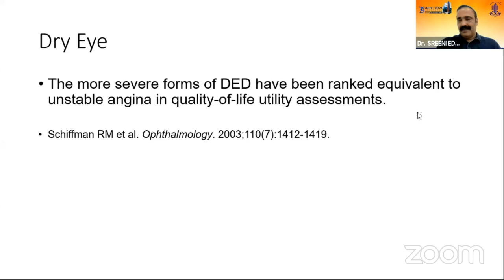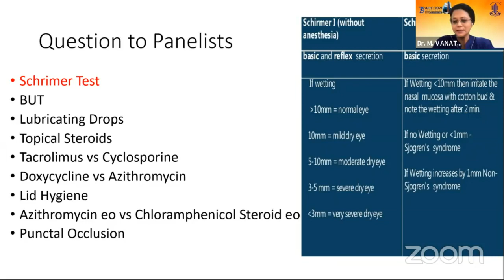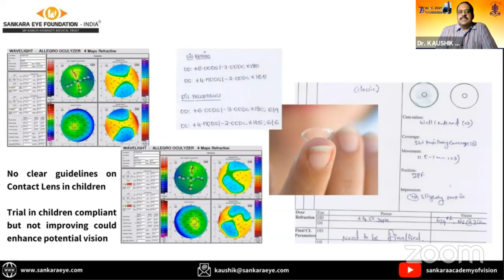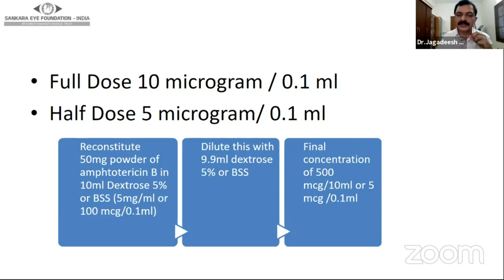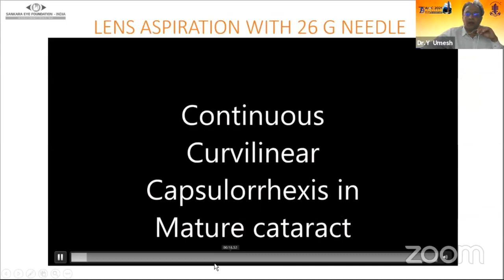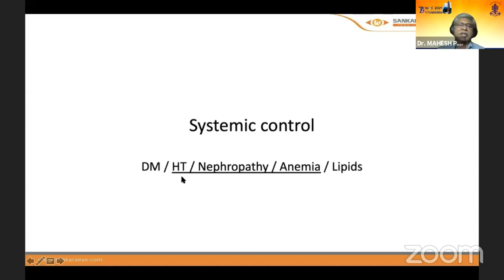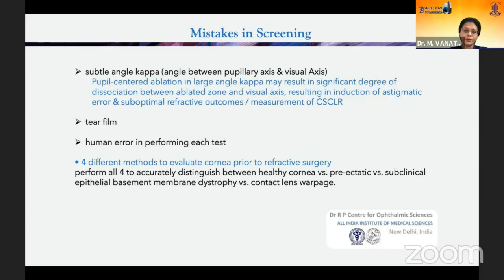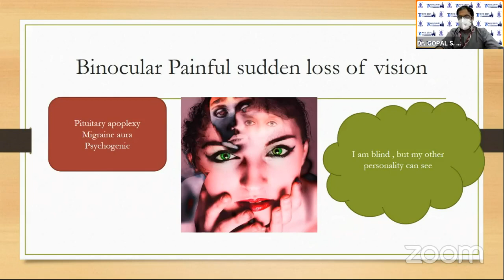AIOC2021 - GP9 - Current Concepts - Dr Sreeni Edakhlon